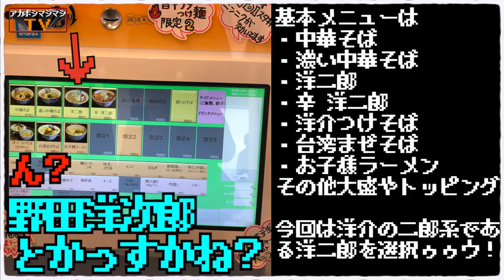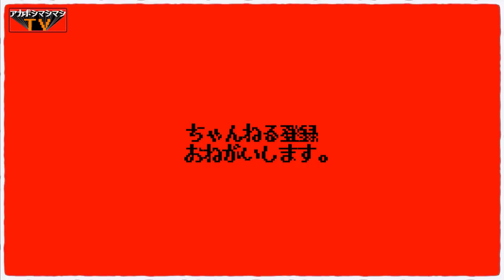濃縮ポタージュの様なスープとギガ太麺を堪能しに行く。【特級中華蕎麦 洋介】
📮住所📮
茨城県つくば市上横場244-1

⏰営業時間⏰
11:30〜14:30／18:00〜22:00

🛏定休日🛏
火曜

🏎駐車場🏎
１５台くらい

㊗️開店日㊗️
2018年11月11日

〜BGMの出典〜
オープニング
『8-bit Title』